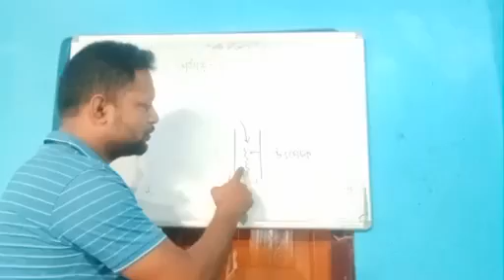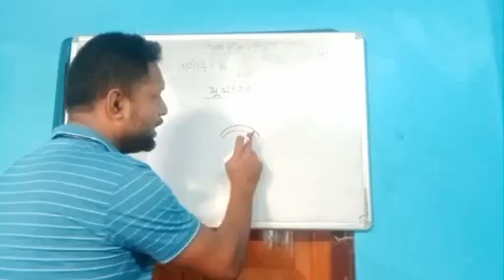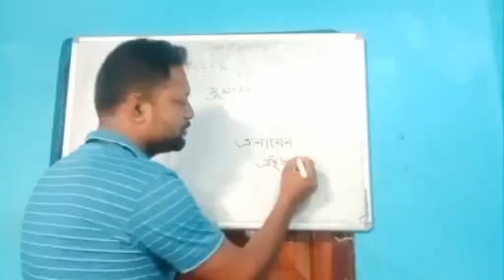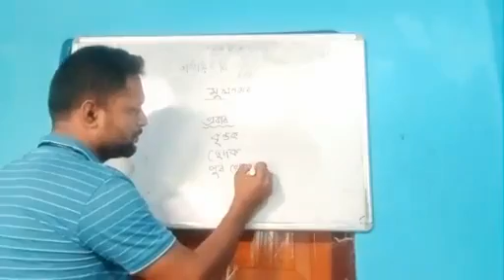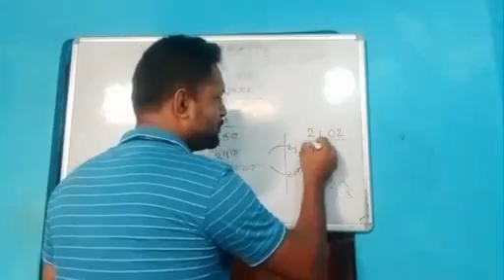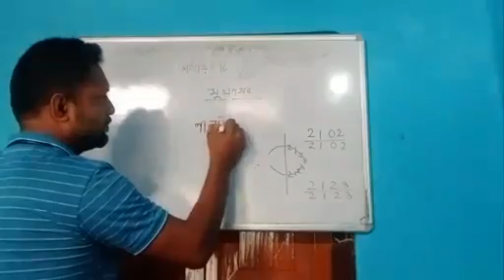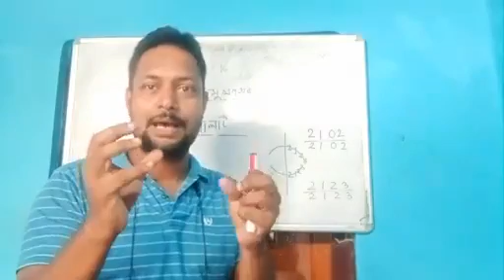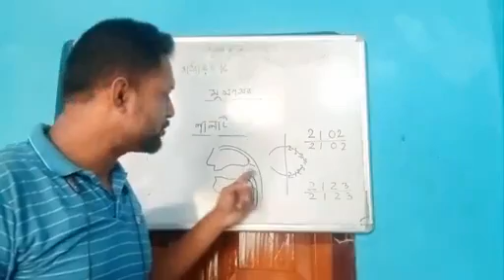biology assamese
chapter 16